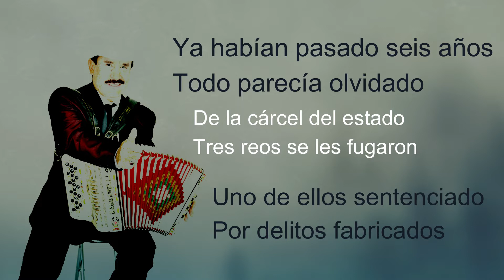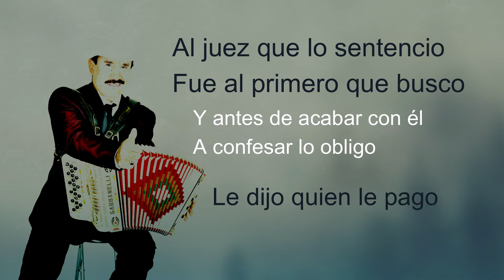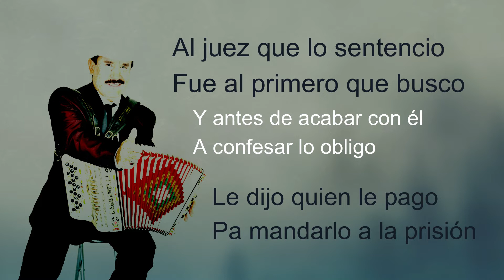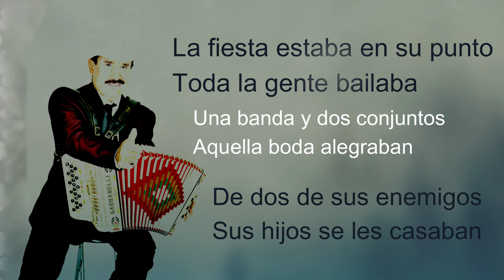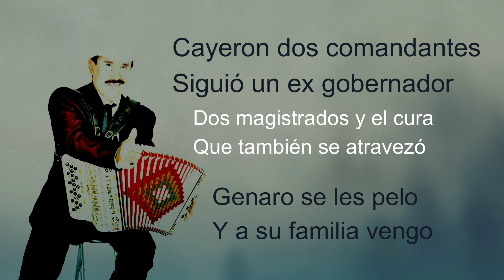La Venganza de Genaro (Letra) RAMON BALVER Y LOS PUMAS DEL NORTE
Tema.-La Venganza de Genaro
CONTACTO DIRECTO
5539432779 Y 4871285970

RAMON BALVER Y LOS PUMAS DEL NORTE
BAILES Y  JARIPEOS POTOSINOS INC
Visitanos en Facebook
CONTACTO DIRECTO
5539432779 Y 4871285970